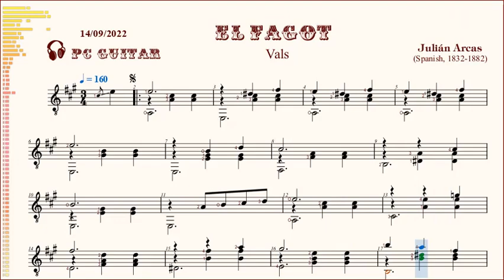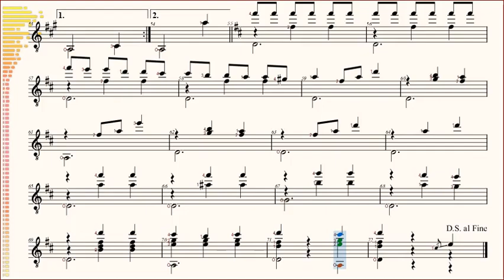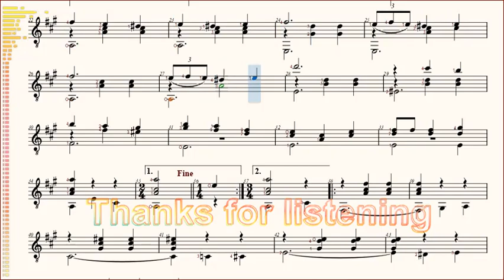Arcas, El Fagot, guitar solo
[Arcas] El Fagot - guitarra.
[Arcas] El Fagot - guitar.
[Arcas] El Fagot - ghi-ta.

JULIÁN ARCAS
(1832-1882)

Spanish classical guitarist and composer,
who influenced Francisco Tárrega and Antonio de Torres.
He was "one of the most important figures in Spanish music in the 19th century".

Nghệ sĩ guitar và nhà soạn nhạc cổ điển người Tây Ban Nha,
người có ảnh hưởng đến Francisco Tárrega và Antonio de Torres.
Ông là "một trong những nhân vật quan trọng nhất trong âm nhạc Tây Ban Nha thế kỷ 19"

[WIKI]

El Fagot = The Basoon = Kèn giọng trầm?